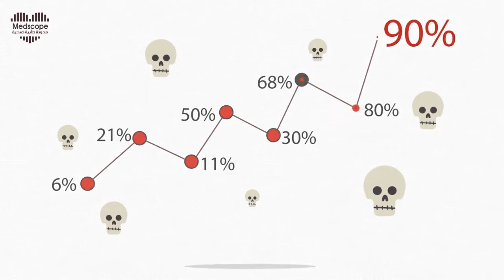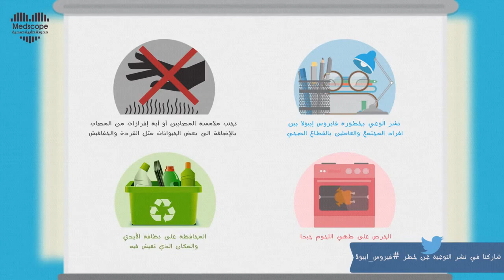كل ما تريد معرفته عن فيروس إيبولا الفتاك -- Ebola virus so dangerous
مرض فيروس الإيبولا (EVD) أو حمى الإيبولا النزفية (EHF) هو أحد الأمراض البشرية التي تحدث بسبب الإصابة بفيروس الإيبولا. تبدأ الأعراض عادةً بالظهور بعد يومين إلى ثلاثة أسابيع من الإصابة بالفيروس، وتتمثل في حمى والتهاب الحلق وآلام العضلات وصداع. وعادةً ما يتبعها غثيان وقيء وإسهال، ويصاحبها انخفاض وظائف الكبد والكلية. يبدأ بعض الأشخاص بالتعرض لمشاكل النزيف في هذه المرحلة